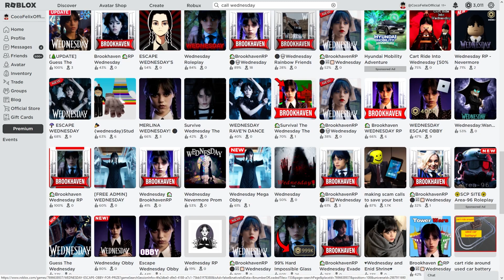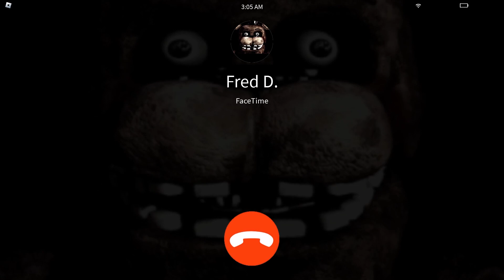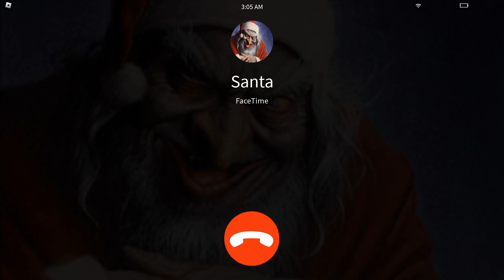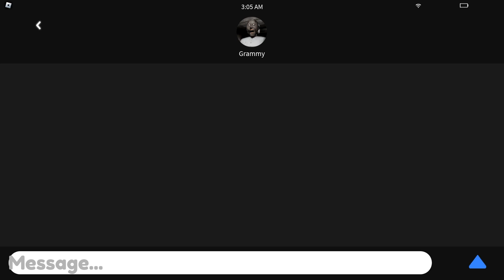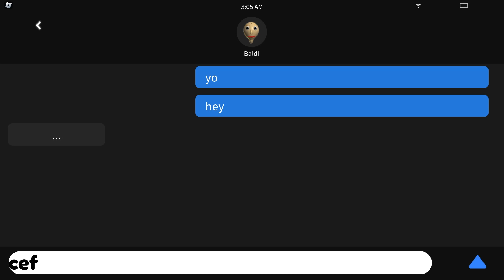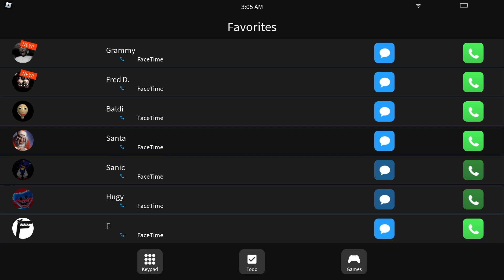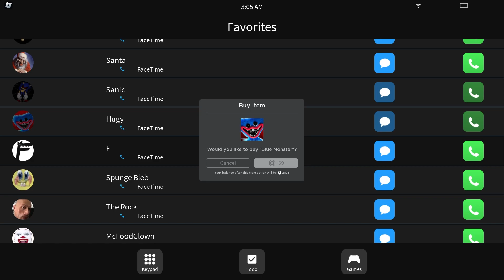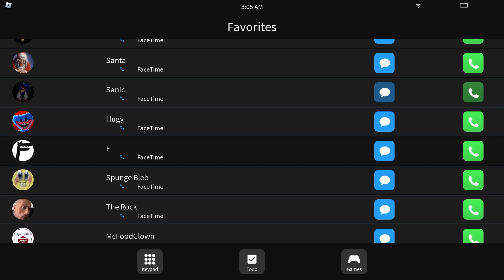CINE Ne SUNA la ORA ASTA pe TELEFON ?